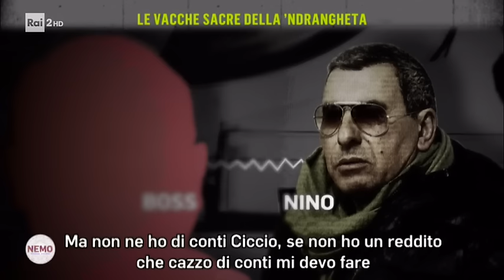Le vacche sacre della 'ndrangheta - Nemo - Nessuno Escluso 09/03/2018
In Calabria le famiglie della 'Ndrangheta lasciano le vacche libere di pascolare sui terreni altrui come forma di sorpruso... - Un servizio di Marco Maisano